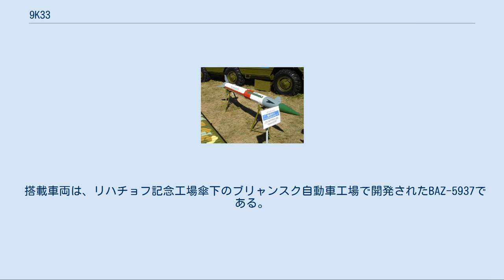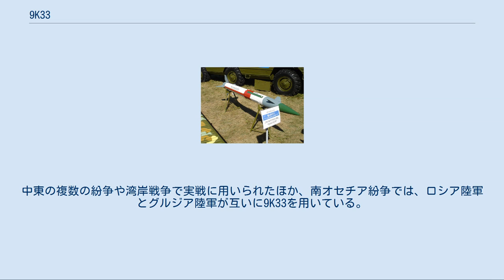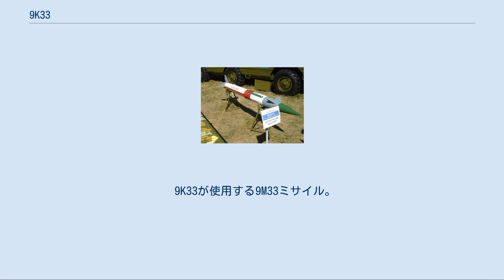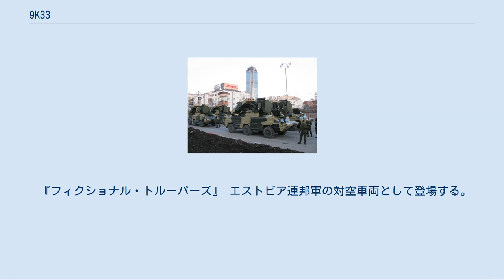9K33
9K33 オサー（9К33 Оса：ロシア語で「スズメバチ」の意）、NATOコードネーム SA-8 ゲッコー（Gecko：ヤモリの意）は、ソビエト連邦の短距離防空ミサイルである。
 1960年代に、最前線で陸上部隊の援護を行う機動性の高い短距離対空ミサイルとして、陸・海・空軍共用のシステムを目指して開発が始まった。
 開発過程でシステムの互換性は大きく失われたが、陸上型は1971年に量産を開始。
翌1972年にソ連陸軍への配備が始まった。
 9K33の発射システムは、車体中央部の全周式ターレットに一体化した発射装置と管制装置が搭載された自己完結性の高いシステムである。
システムは、中央前部に目標追尾レーダー、左右にミサイル管制レーダーがあり、その後方にミサイル発射装置、さらにその上部に回転式の目標捜索レーダーを搭載する。
捜索レーダーは単独での回転が可能で、探知距離は30km。
目標追尾レーダーは最大探知距離25km、有効探知距離20kmの能力を有する。
 搭載車両は、リハチョフ記念工場傘下のブリャンスク自動車工場で開発されたBAZ-5937である。
BAZ-5937は、オフロード走行を考慮して6輪駆動となっており、舟形の車体は非武装だが浮行可能で、水上移動はウォータージェットによって行う。
 搭載する地対空ミサイル9M33は、1段式の固形燃料ロケットで、無線指令誘導方式で飛行するが、ECM対策用の光学追尾装置も有する。
目標が高速か低速かで性能は変わるが、有効射程は1,500-10,000m（高速目標）/2,000-6,500m（低速目標）、有効射高は25-5,000m（高速目標）/10-5,000m（低速目標）。
1両の9K33に搭載するミサイルは発射装置の6発のみであり、車内に予備弾は搭載しない。
再装填は、同じBAZ-5937を基に開発したTZM補給車両で行う。
TZMは32発の9M33を搭載する。
 ソ連地上軍に大量に配備されたほか、東欧のワルシャワ条約機構加盟国をはじめとする東側諸国にもまとまった数が輸出され、現在でもシリアやヨルダンなど20ヶ国近くの軍隊で運用されている。
中東の複数の紛争や湾岸戦争で実戦に用いられたほか、南オセチア紛争では、ロシア陸軍とグルジア陸軍が互いに9K33を用いている。
 生産は1998年に終了しているが、後継車両となる9K330 トール（NATOコードネーム：SA-15 ゴーントリト）の生産・配備が進んでいないため、現在も多数が現役である。
 9K33が使用する9M33ミサイル。
画像は改良型の9M33M3 9K33 オサー（SA-8A） 基本型。
 9K33M オサーM（SA-N-4） 9K33の艦対空ミサイルバージョン。
 9K33M2 オサーAK（NATOコードネーム：SA-8B ゲッコーMod0） 1975年から部隊配備開始。
ミサイル発射筒が密閉型になっている。
 9K33M3 オサーAKM（NATOコードネーム：SA-8B ゲッコーMod1） 最大射程15km、電波妨害に対処するために有線誘導（光ファイバー）のミサイルを発射できる。
 ポーランド陸軍で運用される9K33（奥）とTZM（手前） 『エースコンバット アサルト・ホライゾン』 SRNが使用する。
 『フィクショナル・トルーパーズ』 エストビア連邦軍の対空車両として登場する。
 『大戦略シリーズ』 『マーセナリーズ』 北朝鮮反乱軍の対空車両として登場する。
 『マーセナリーズ2 ワールド イン フレームス』 PS2版のみ登場。
ベネズエラ軍が使用。
 ^ George, Edward in: The Cuban Intervention in Angola, 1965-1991, Frank Cass, London, New York, 2005, ISBN 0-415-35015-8, p. 236-237 ^ Russian Army Equipment ^ Turkmen-Army Equipment